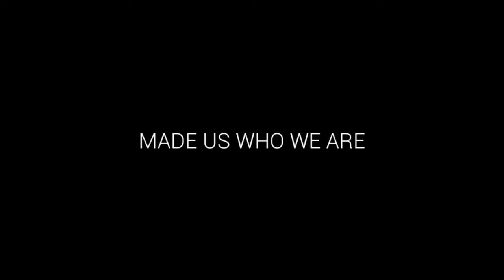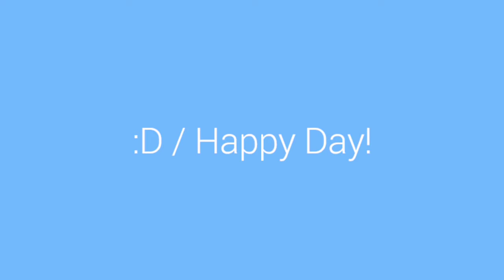ఆరాధన , 05-12-2017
ది.05-12-2017,మంగళవారం , హైదరాబాద్, అచల ఆశ్రమంలోజరిగిన శ్రీశ్రీశ్రీ నిజానంద మిట్టపల్లి సత్యనారాయణ రాజయోగి గారి అష్టమ వార్షికారాధన కార్యక్రమ దృశ్యాలు.